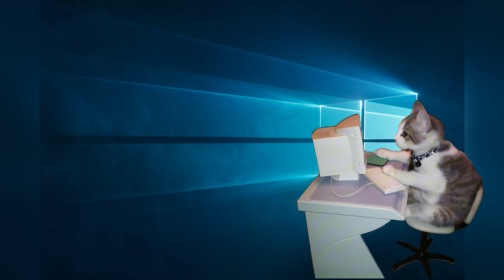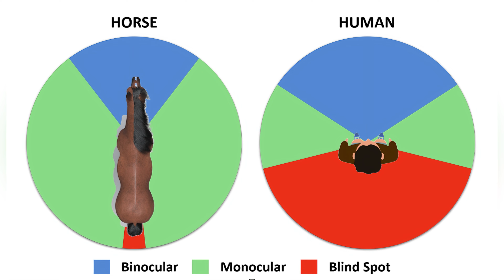TỔNG HỢP 22 BỨC ẢNH THÚ VỊ, hoặc nhảm nhí :))